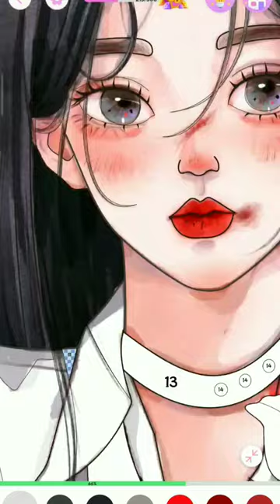Anime painting 🎨- 1